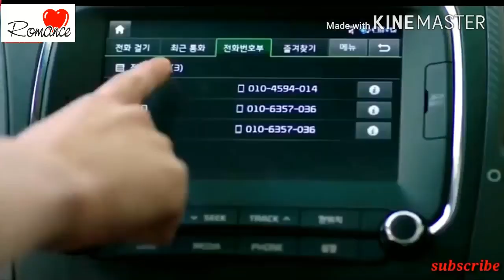Tera Zikr Jisme Hua Na Ho Mere pass Aisa Lamha Na Ho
mujhe kone ke baad ik din
tum mujhe yaad karoge
phir dekhna milne ki tu mujhse
tum fariyad karoge

mulaqatein adhoori rahi
mukammal karunga ye wada raha
tanhaaiyon se bhi mai teri
baaten karunga ye wada raha

tera zikr jisme huaa na ho
mere pass aisa lamha na ho
maine jisme tujhko manga nahi
mere lab aisi duwa na ho
bakhuda

mujhe khone ke baad ik din
phir dekhna milne ki mujhse
fariyad karoge